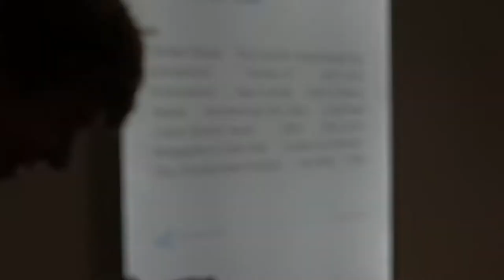bands of america vlog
📍powder springs

i’m uploading this on state day and i spend all night last night editing a ha ha